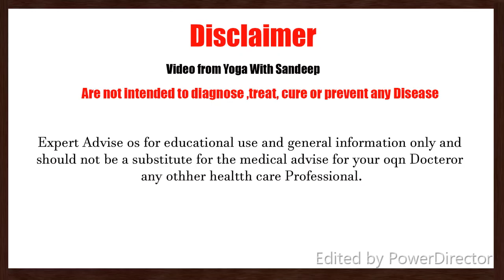Online Yoga Session | Prop Upper Back & Shoulder Opening Yoga | Yoga With Sandeep | Vietnam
Yoga is a group of physical, mental, and spiritual practices or disciplines which originated in ancient India. Yoga is one of the six orthodox philosophical schools of Hinduism. There is a broad variety of yoga schools, practices, and goals in Hinduism, Buddhism, and Jainism.
How Doas Yoga Help?

Physical benefits
1. increased flexibility.
2. increased muscle strength and tone.
3. improved respiration, energy and vitality.
4. maintaining a balanced metabolism.
5. weight reduction.
6. cardio and circulatory health.
7. improved athletic performance.
8. protection from injury.
Whats App- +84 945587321 (Vietnam)
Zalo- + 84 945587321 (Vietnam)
Monday,Wednesday and friday
Beginner to Intermedaite
( 7-8AM ) India Time
Intermedaite To Advanced
(8:30-9:30 AM) India Time

We just want to share about yoga. I hope you like it and enjoy.
About:- Sandeep Sharma is a channel where i post intersting Yoga Videos for a Good Health .